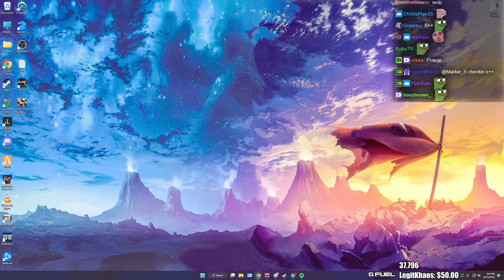Summit1g OFFICIALLY Hits S++ After 5 Days of GRINDING! | GTA 5 NoPixel RP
Summit officially hits S++ after grinding for 5 days after the new update on NoPixel!

In this video you can find, summit1g gta rp, summit1g race, summit1g trolling, summit1g cop chase, summit1g funny moments, summit1g reacts, summit1g reaction, nopixel, chang gang, nopixel s++, and much more!